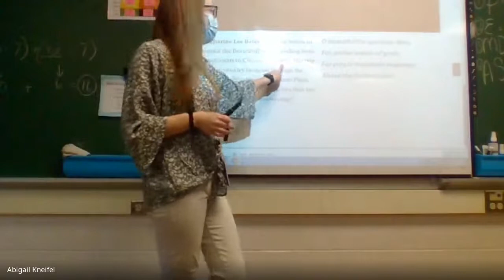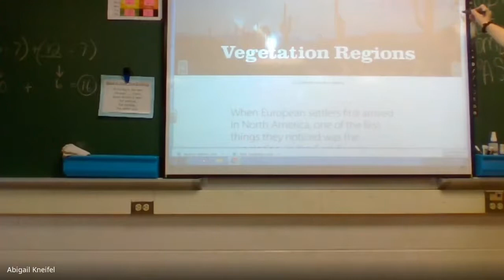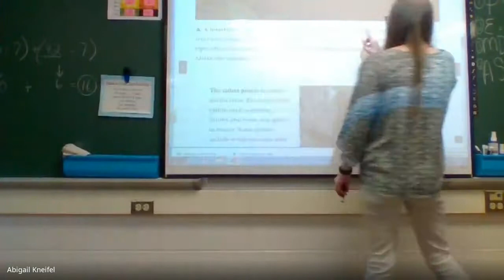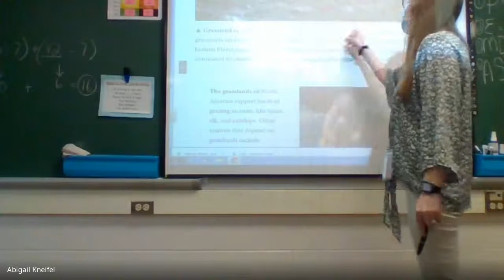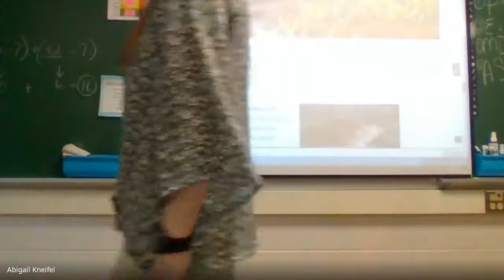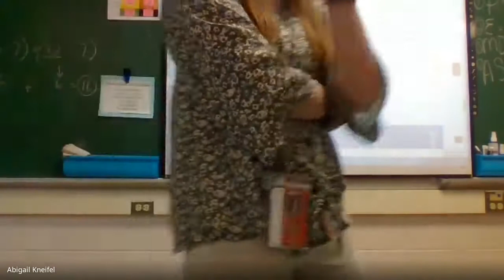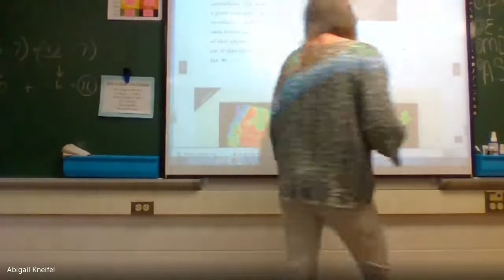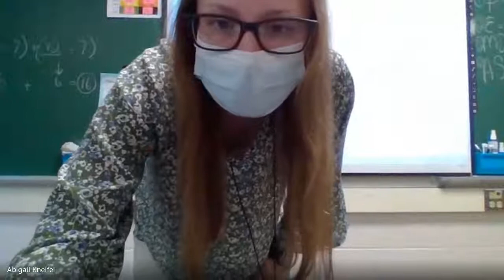Social Studies -September 2, 2021